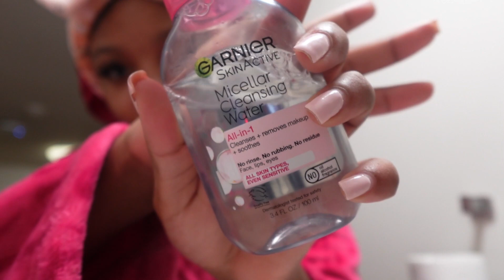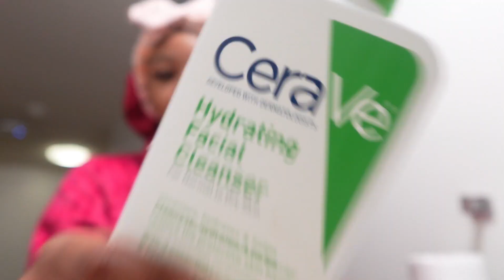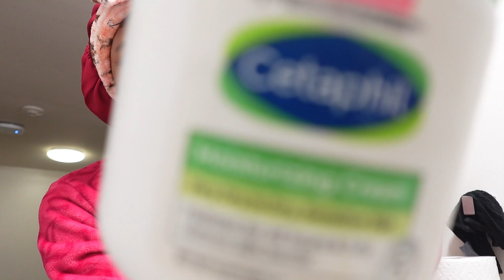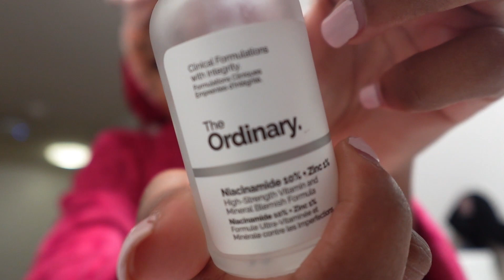CHIT CHAT GRWM | SKIN CARE & MAKEUP ROUTINE | AMAYAADIORR